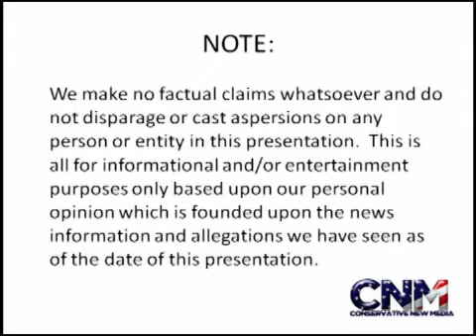Ryan Howard Tears His Achilles Tendon On Final Play Of 2011 NLDS Game 5 -- Report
Philadelphia Phillies first baseman Ryan Howard suffers a torn Achilles tendon on the final play of the 2011 National League Division Series Game 5 against the St. Louis Cardinals.

The Phillies lost the game 1-0. St. Louis wins the best-of-five series three games to two.

Read more about this story:

"Phillies' Howard to have surgery for serious Achilles injury"

Photo Credit:

Description: A baseball.